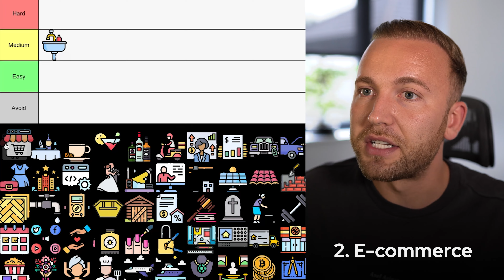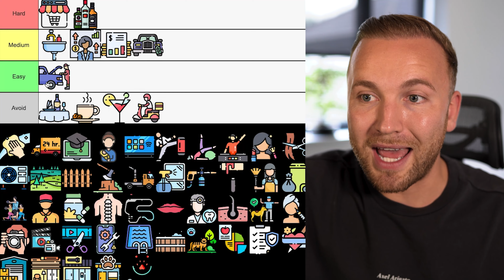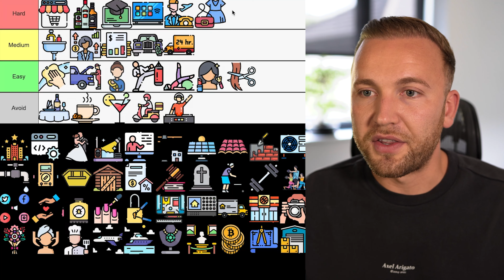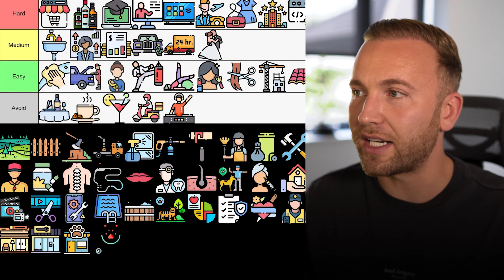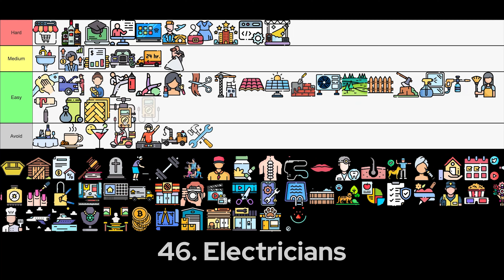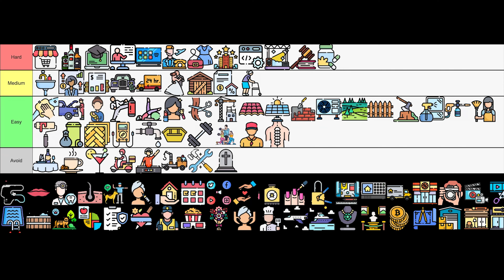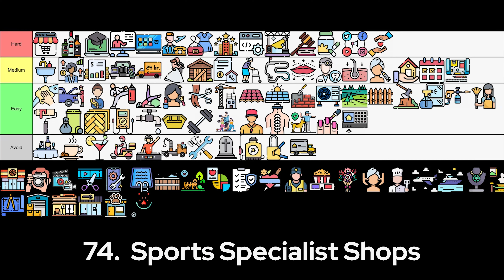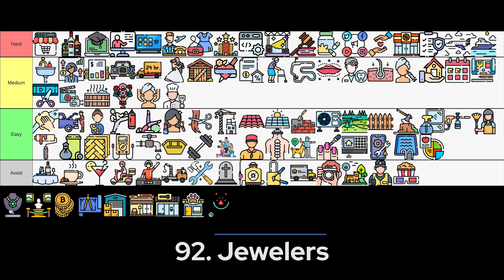Ranking Every SMMA Niche From Best to Worst (2025)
If you want to find out how we help agency owners sign their first or next 5 clients, guaranteed, check this out
Follow me on other platforms:  IG, FB, Twitter & TikTok @jordanplatten